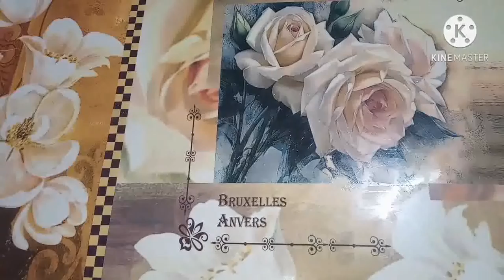ತೊಗರಿ ಬೇಳೆ ಹಾಕದೆ ಮಾಡಿದ ಟೊಮೆಟೊ ರಸಂ. ಒಮ್ಮೆ ಮಾಡಿ ನೋಡಿ ಖಂಡಿತ ಎಲ್ಲರಿಗೂ ಇಷ್ಟ ಆಗುತ್ತೆ.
This video shows how to prepare tasty tomato rasam.